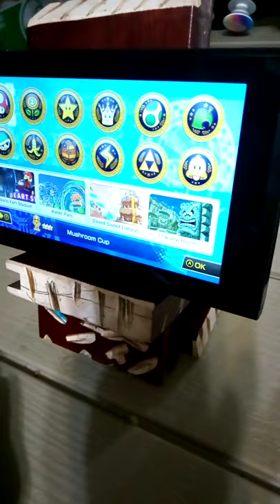Mario Kart 8